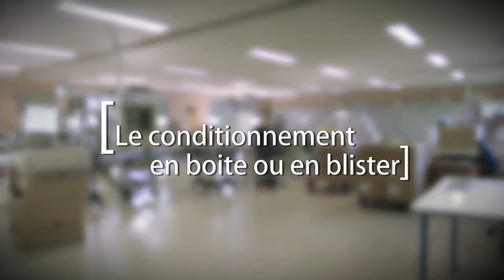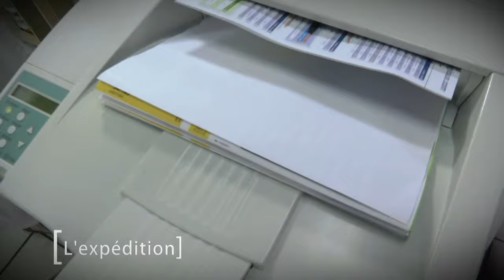Laboratoires FENIOUX - Votre santé au naturel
1er laboratoire de plantes, spécialiste des compléments alimentaires et produits naturels au service de la santé des particuliers et praticiens.
Recherche, Fabrication, Conditionnement, Qualité, Expédition - aucun intermédiaire pour une production française depuis près de 30 ans.
Gammes santé humaine, diététique sportive, beauté, nutrition, santé animale